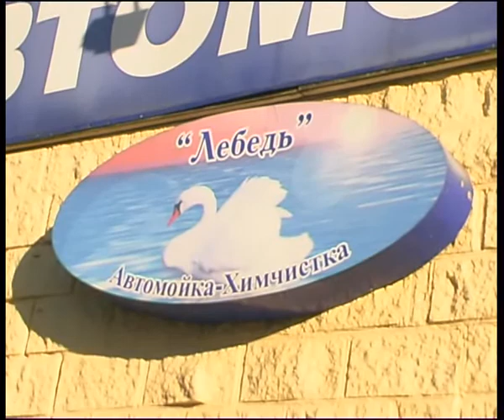swan 10.flv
Алексей Челейкин - автомойка "Лебедь" часть 5, Alexey Cheleykin - car washing garage "Swan" part 5 .